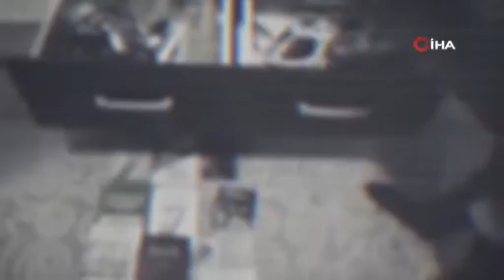Malatya'da PKK/KCK Operasyonu: 4 Gözaltı! Terörle Mücadele Devam Ediyor!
Malatya’da PKK/KCK terör örgütüne yönelik düzenlenen operasyonlarda 4 kişi gözaltına alındı.

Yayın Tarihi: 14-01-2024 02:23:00